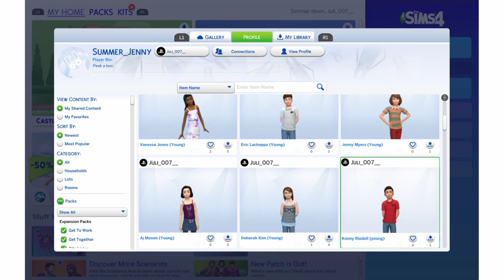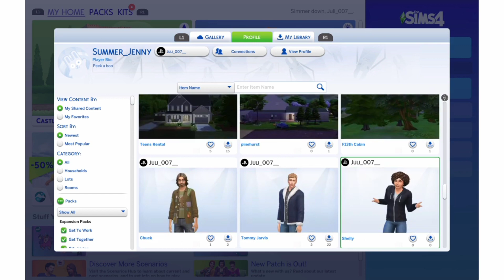Sims 4- Friday the 13th counselors, galery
For some reason youtube didnt alow me to share the links so you gonna have to search their names in the galery of sims or my ID wich is Jenny_Summer.
Feel free to change their outfits and save them yourselfs, i hope you enjoy and treat them well.